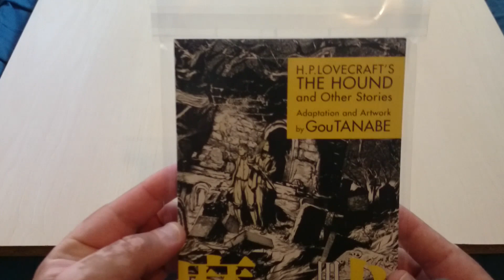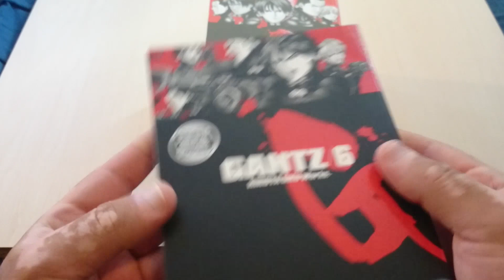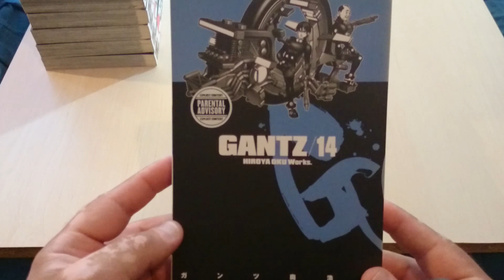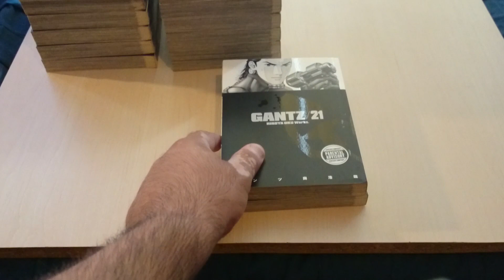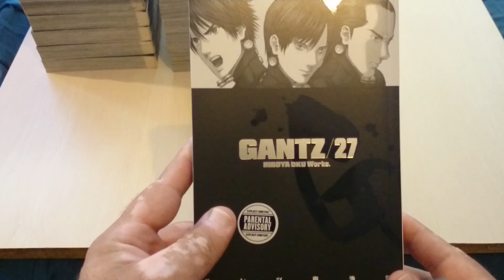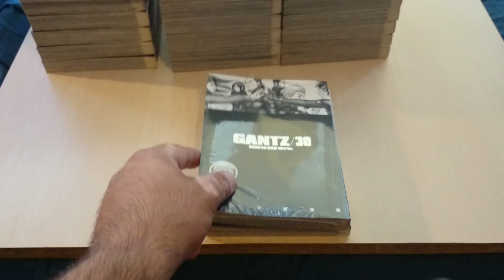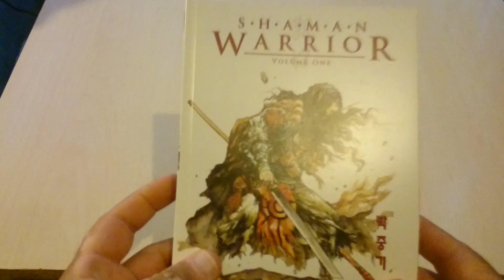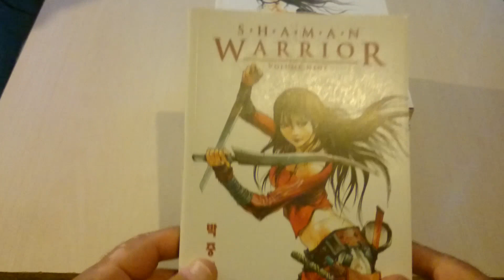Manga Pickups #27 Part 3/3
95+ Volumes - Part 3 : Dark Horse Manga Haul

Link httpyoutu.be-wtweW4Xjbo